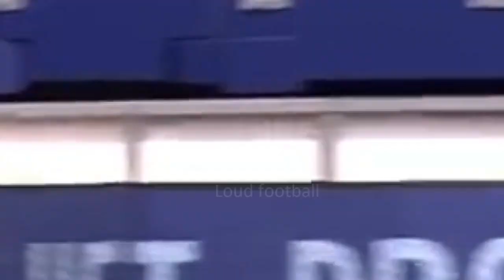Steven Berghuis ⚽ All 26 Goals & Assists ⚽ 2018/19 HD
All goals and assists Steven Berguis in Feyenoord in the season 2018/19.